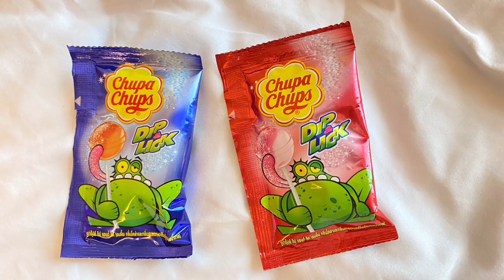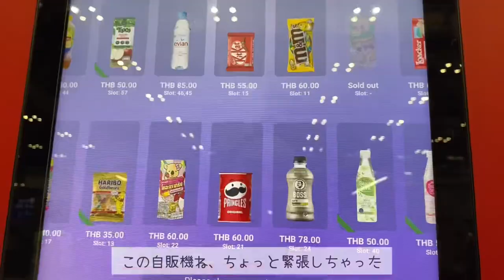【タイ旅行】バンコクのスーパーで見つけた海外のお菓子を紹介！子供のお土産 海外グミ、キャンディ、ジュース etc...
今回のタイ旅行中にバンコクのスーパーマーケットで見つけた海外のお菓子を一気に紹介します。
思ってた以上にたくさんの種類と見たことのないお菓子にいっぱい出会えました。
グミやキャンディ、綿菓子やジュース等々、見た目にも味的にもタイらしいものが多く楽しかったです♪

I will introduce the overseas sweets I found at a supermarket in Bangkok during my trip to Thailand at once.
I met a lot of sweets that I've never seen before with more kinds than I thought.
Gummies, candies, cotton candy, juices, etc.
There were many things that looked and tasted like Thailand, so it was fun ♪

好奇心旺盛でモノ作りやアート展、お料理、ゲーム、観光、テーマパークが大好きなさらがいろいろ紹介していきたいと思います。